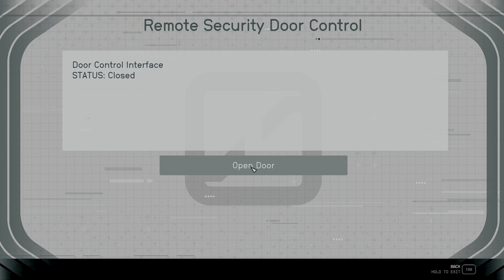Starfield - Class C Ship Ecliptic Claymore For Free - Strong Weapon Stat And Best C Class Engines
Few things to note to get this ship.
1. You need a Class C License to pilot this beast.
2. Looks like being level 25-30 will increase your chances.
3. Visiting Planets over level 60 increase your chances of finding Class C ships